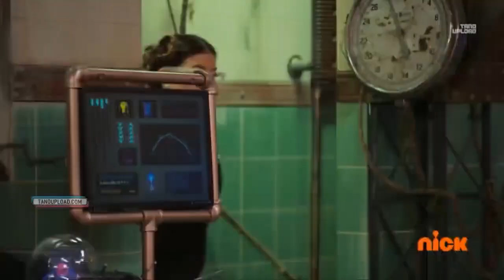Club 57 2 | Sofí ayuda a Diana a volver a la central | Capítulo 46 escena